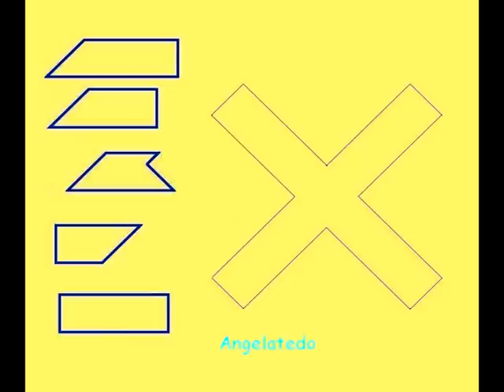Juego de ingenio (2), Cruz.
Este juego es muy tradicional.
Lo he realizado de muchos materiales, madera, plástico, aluminio, chapa de hierro,. y siempre lo he regalado,
Este es de madera, y lo he hecho para recopilar todos los juegos quue me han acompañado a lo largo de mi vida.
Es muy simple de hacer, una ingletadora es la forma más sencilla, pero con otras herramientas, Una caja de ingletes, serrucho, sierra,... también se puede realizar.

Saludos, Ángel